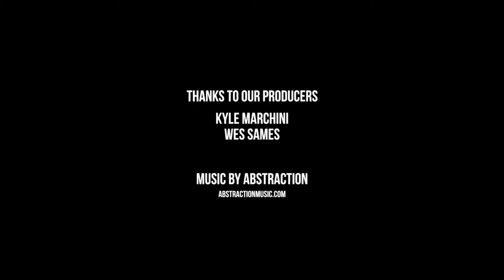3 Impressions, 3 Questions: Small Railroad Empires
Some thoughts after my first play of this small-ish box pick-up-and-deliver game.